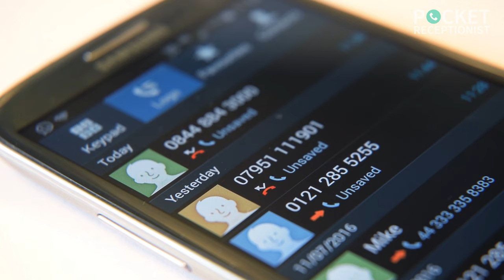Virtual PA Services – Pocket Receptionist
How do you think hundreds of UK businesses improve customer service AND cut costs?

They use Pocket Receptionist PA services.

With just a few clicks in the Pocket Receptionist app businesses can automatically forward customer calls to a team of UK-based virtual PA’s.

Sometimes they forward all calls, sometimes they forward only unanswered calls. The point is, they have complete control over all their inbound calls – deciding where they go and how their virtual PA’s answer them.

How does this cut costs?

On average, receptionists deal with customers just 23% of the time they’re at work. However, you pay for 100% of their time whether they answer calls or not.

With Pocket Receptionist’s PA services, not only do you get a receptionist, you’ll get your own PA, too.

Did you know on average 34% of all business calls in the UK are missed? You miss calls, you lose money.

With our PA services, you’ll never miss another call again, and you only pay for the number of calls you need answered.

That’s just one reason why hundreds of businesses big and small are moving over to Pocket Receptionist, the UK’s fastest growing telephone answering service.

There’s no contract, no commitment and no credit card required.